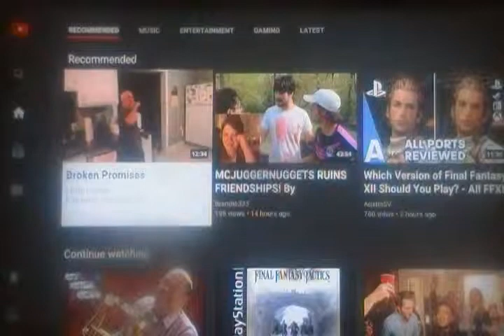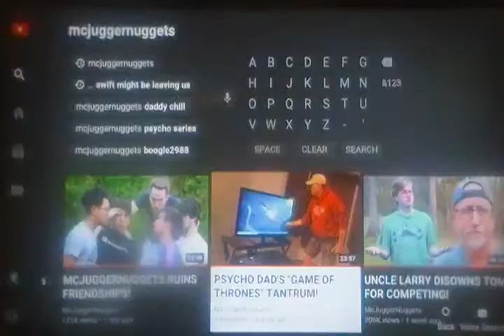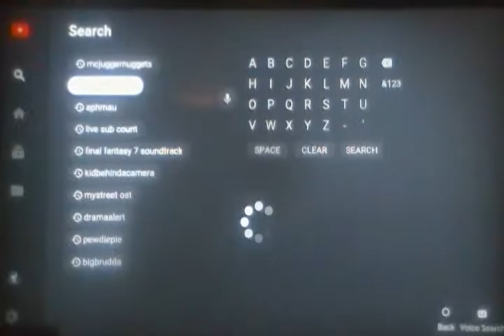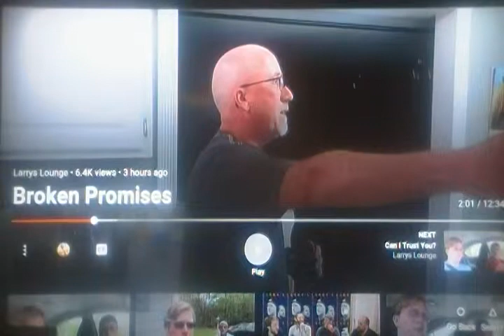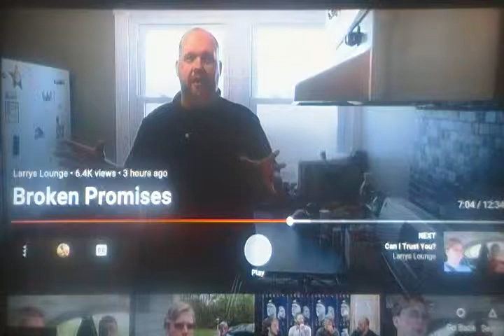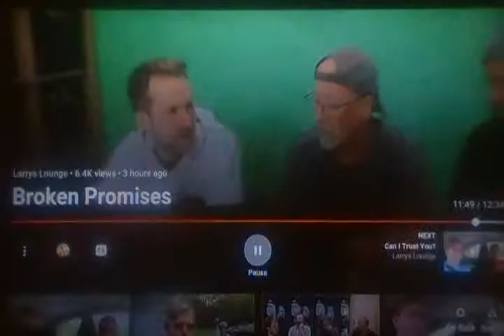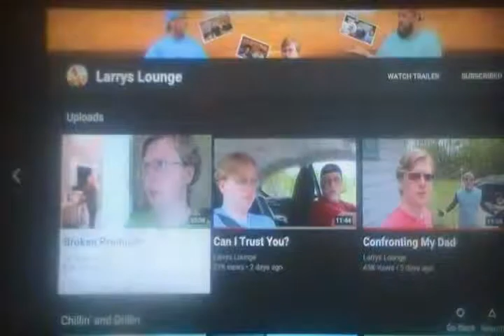Larry's Lounge Reaction: Broken Promises